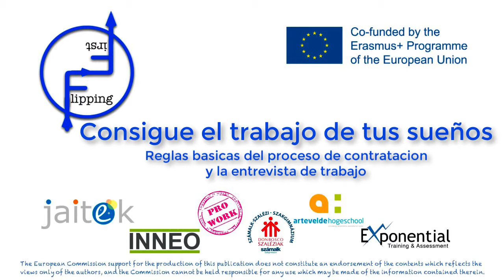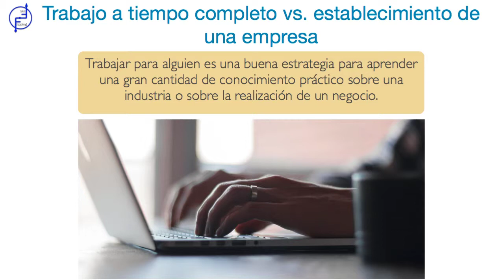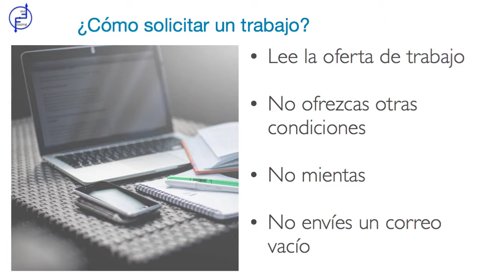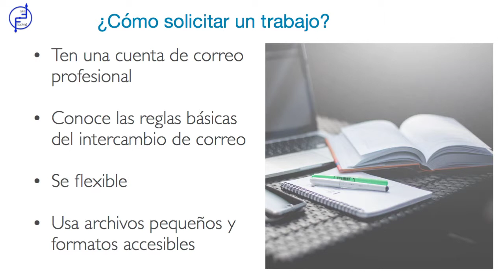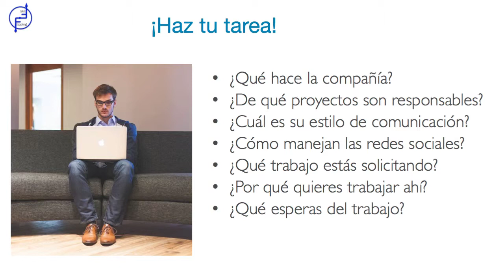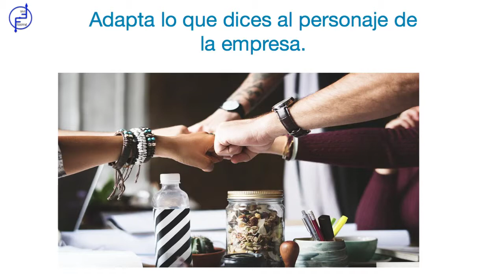Consigue el trabajo de tus sueños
Este vídeo consiste en conocer las reglas básicas de un proceso de contratación y una entrevista de trabajo.